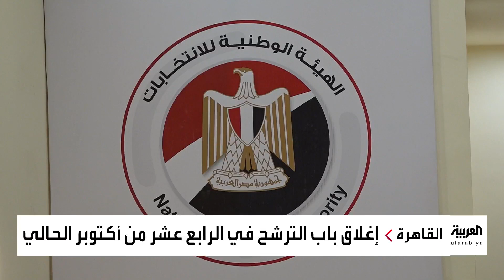فصل جديد لسباق الرئاسة في مصر.. وتوقعات بمشهد سياسي مختلف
وسط توقعات بمشهد سياسي مختلف.. اليوم الأول لفتح باب الترشح للانتخابات الرئاسية المصرية ينتهي دون تقدم أي مرشح
لمعرفة أحدث المستجدات.. عبر البث المباشر من هنا ⤵
وبإمكانكم متابعة العربية على منصات التواصل